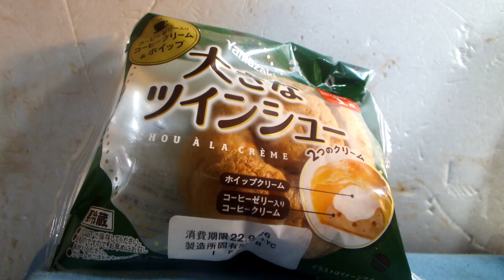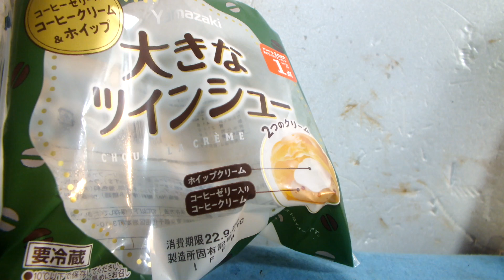動画会の帝王がが紹介するパン第237弾「ヤマザキ、大きなシュークリーム」